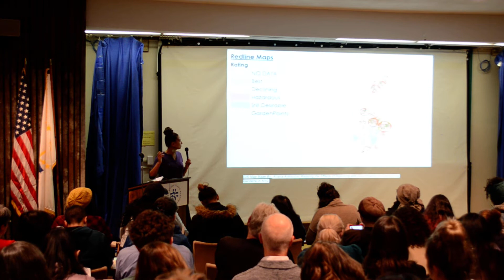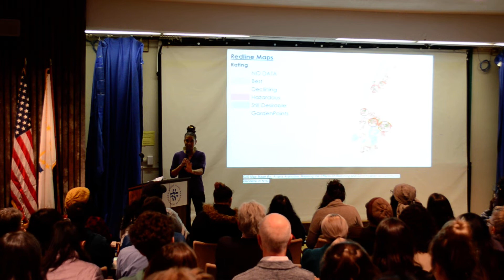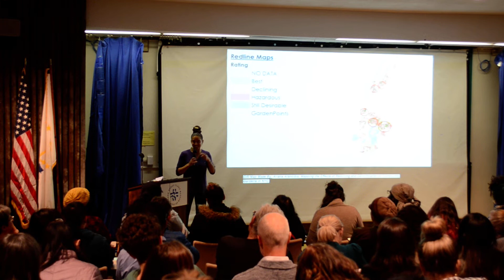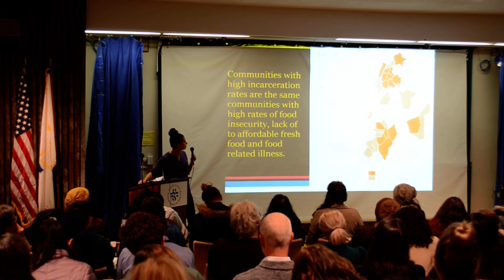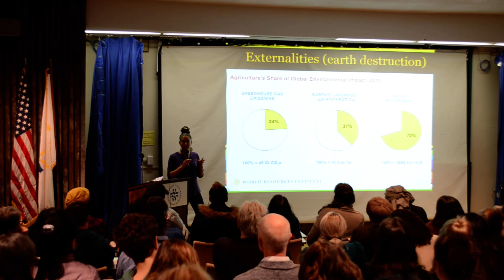"Ending Racism and Injustice in the Food System" (2 of 5)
Some of our most cherished sustainable farming practices - from organic agriculture to the farm cooperative and the CSA - have roots in African wisdom. Yet, discrimination and violence against African-American farmers has led to their decline from 14 percent of all growers in 1920 to less than 2 percent today, with a corresponding loss of over 14 million acres of land. Further, Black communities suffer disproportionately from illnesses related to lack of access to fresh food and healthy natural ecosystems.

This video features a presentation on these topics given by Soul Fire Farm Co-Director and Farming While Black author Leah Penniman at the Rhode Island Department of Health on November 16, 2018. Due to length, the video is broken into 5 parts.